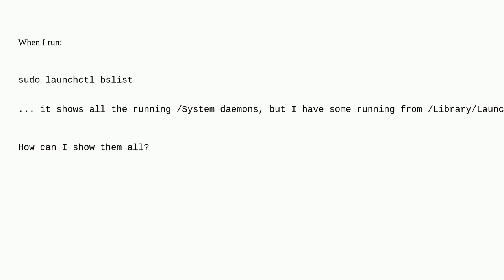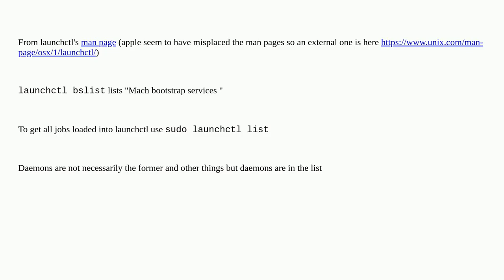Apple: How to show all running launchctl daemons/agents?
How to show all running launchctl daemons/agents?

A special thanks goes out to the community

  macos launchd